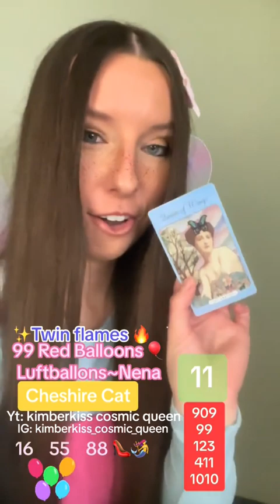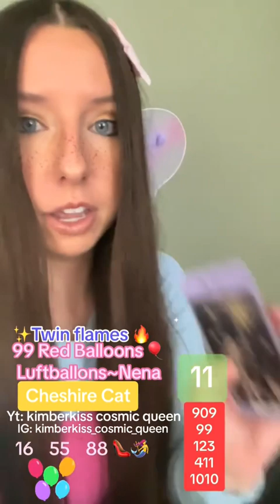1:44 Twin Flame Reading Today ~ Timeless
1:44 Twin Flame Reading Today ~ Timeless